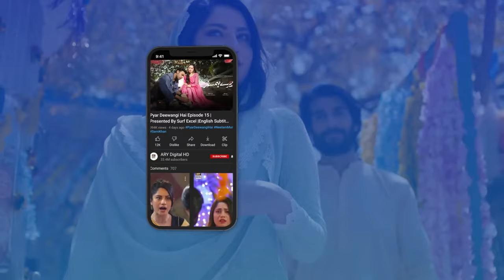Ghar Mai Ubtan Banane ka Tareeka